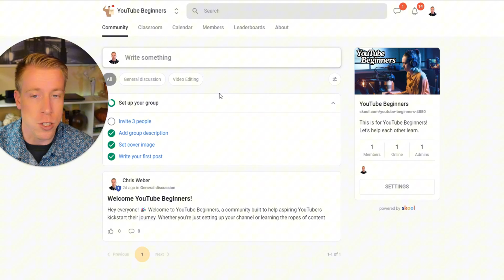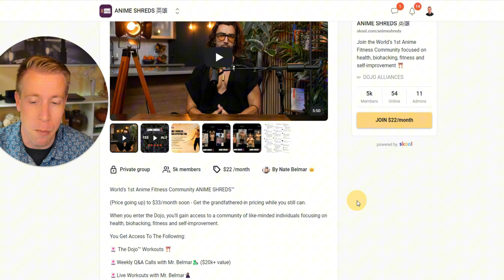Skool Pricing Plans - How Much Does Subscription Cost?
In this video, we explain how much Skool costs and break down the different pricing plans! We’ll show you what each plan includes and help you decide which one fits your needs. Perfect for anyone thinking about starting a Skool community or selling courses and wants to know the costs.